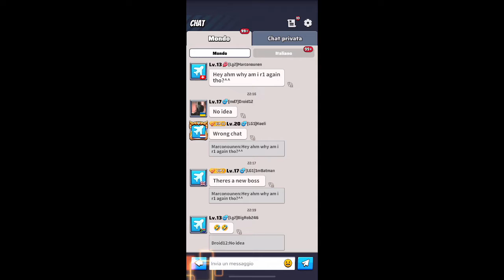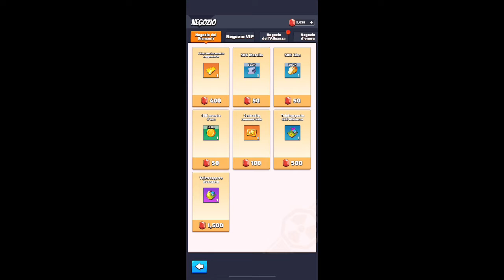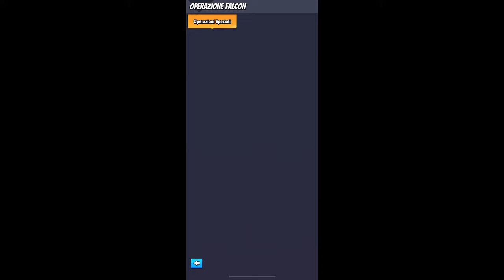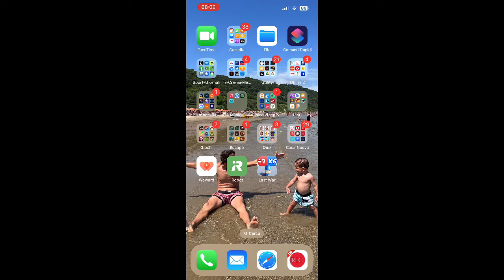Last War: Survival - Gameplay - Come si gioca - Seconda Parte - iOS/Android